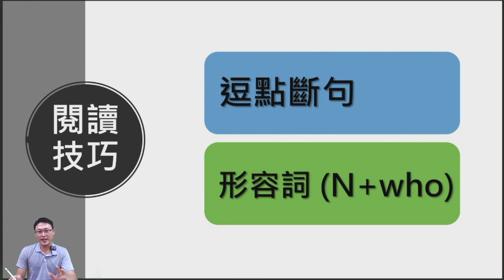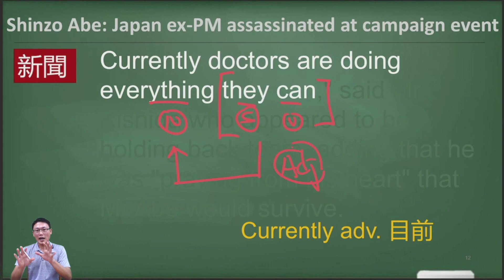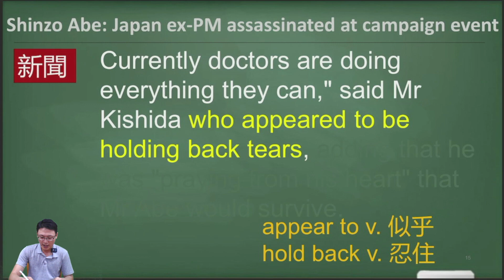[5分鐘快學英文- 看新聞 學英文] 新聞: 日本前首相 安倍晉三遭槍擊不幸身亡 (2022-07-15更新)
5分鐘必學單字:   衷心祈禱 / 存活 / 強忍淚水

5分鐘必學閱讀技巧: 逗點斷句 / 找出形容詞 (N+who)

本部影片為五分鐘系列, 完整解說網址如下

第一篇: 日本前首相 安倍晉三遭槍擊不幸身亡
Shinzo Abe: Japan ex-PM assassinated at campaign event

新聞來源: BBC (國際新聞)
原文網址:
第二篇: 斯里蘭卡宣告破產
Sri Lanka crisis: Daily heartbreak of life in a country gone bankrupt

新聞來源: CNN (商業新聞)